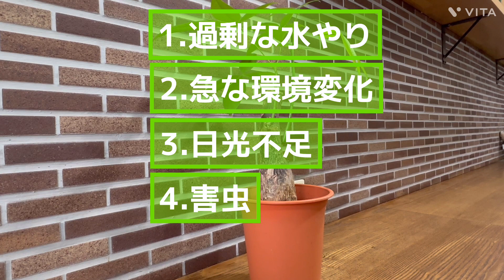【これで解決】パキラが枯れる原因と対処法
→お洒落な観葉植物を購入する方はコチラ